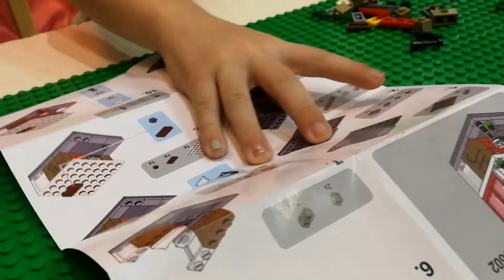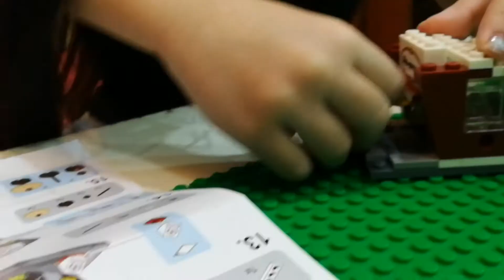SEMBO BLOCK MINI STORES.SYLVIA SO AMAZING ! 07082018